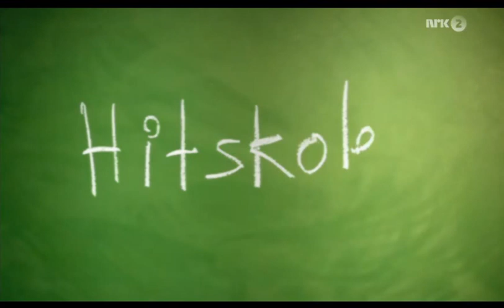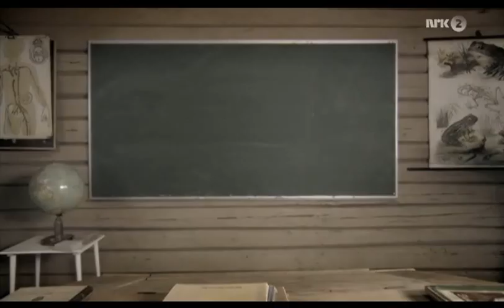Espen Lind - Landeplage (1)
Espen Lind in Landeplage (NRK). Documentary about When Susannah Cries.
PART 1

Year: 2009
Season: 3
Episode: 6

Espen Lind en el programa de tv "Landeplage" (NRK). Documental sobre la canción When Susannah Cries.
PARTE 1

(el programa era mas largo, lo pueden buscar en la pagina de NRK, acá lo subí desde la entrevista a Espen)